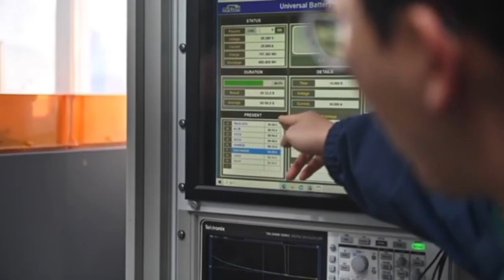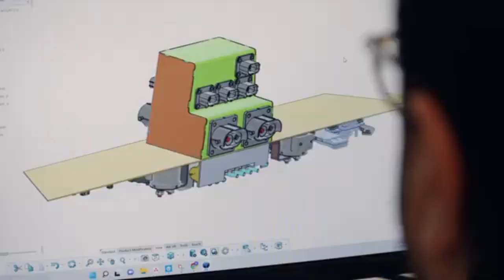10 reasons to fall in love with Aptera. Which reason is your favorite.